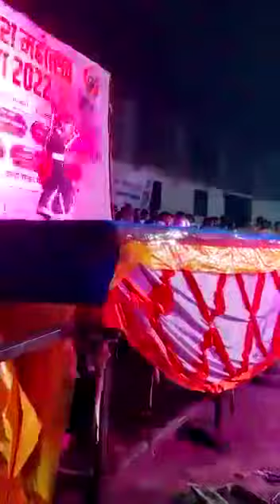February 14, 2023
rangilo maro dholana dance